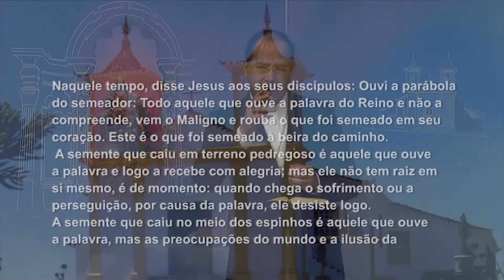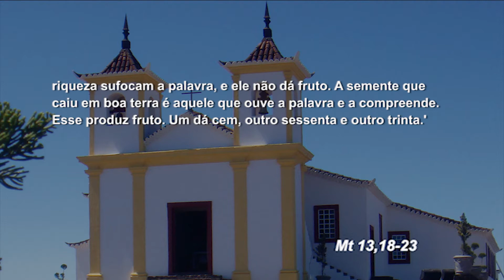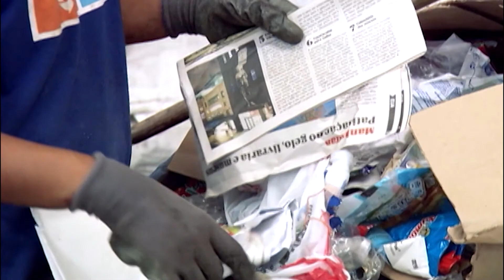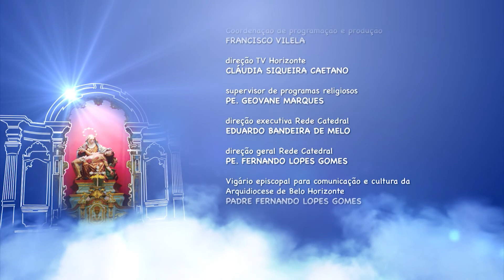Mãe Maria - 28/07/2017